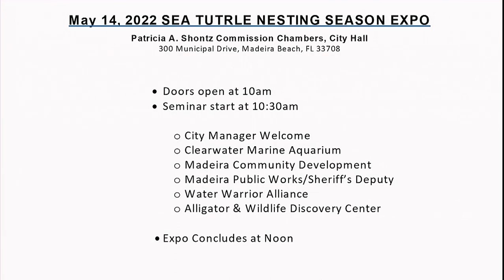May 14, 2022 Sea Turtle Nesting Season Expo